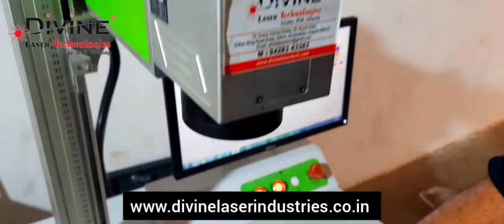Tube Light Laser Marking Machine | Laser Marking Machine Manufacturer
Divine Laser Technologies manufacturer of all kind of Laser marking Machine , Laser Cutting Machine , UV Laser Marking Machine, Metal Marking Machine. etc.
Also call or whatsapp on : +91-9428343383